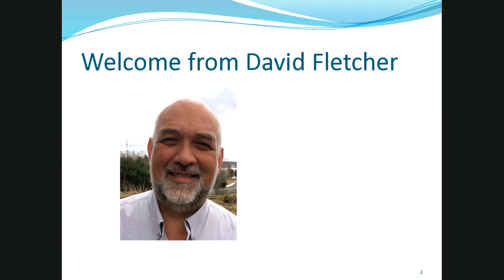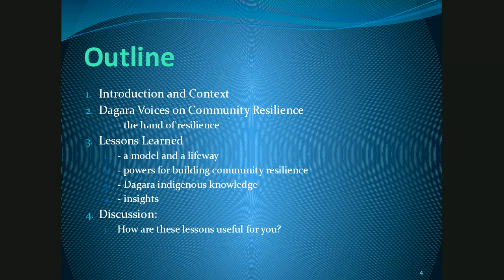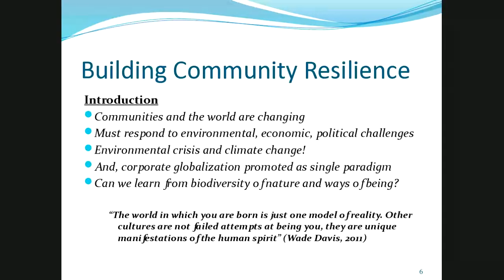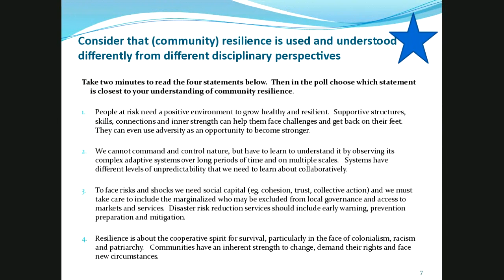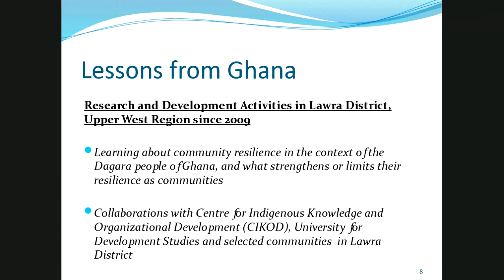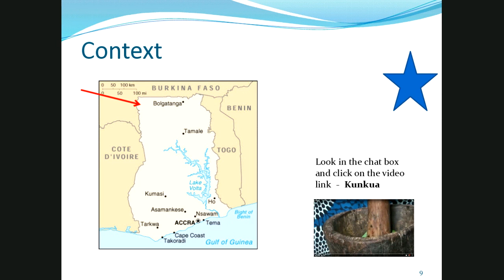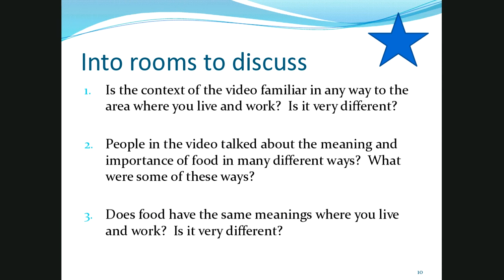Coady Connects Webinar - Building Community Resilience